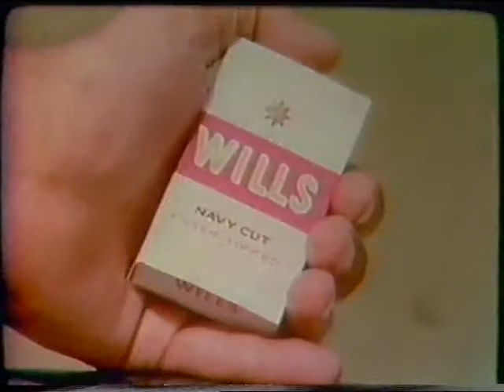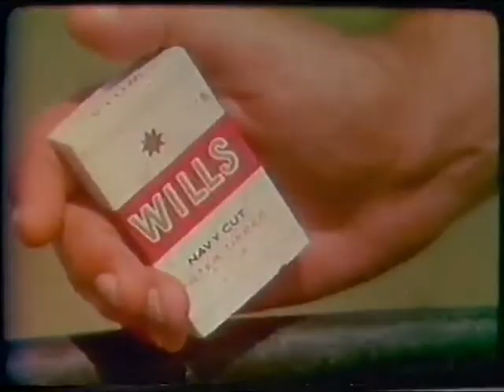Imran Khan Willis Cricketer 1980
Prime Minister Imran Khan was a dashing cricketer 40 years back. This is a 'lost' ad by Javed Jabbar, later a Minister and a Senator himself, shot during 1979 World Cup. One of the five ads which also featured separate profiles of Asif Iqbal, Zaheer Abbas, Majid Khan and Javed Miandad.